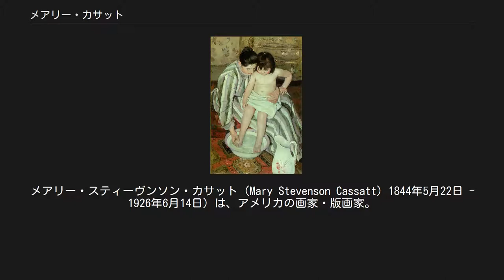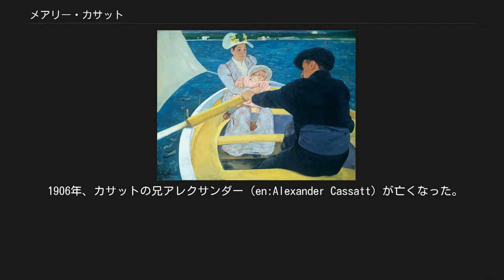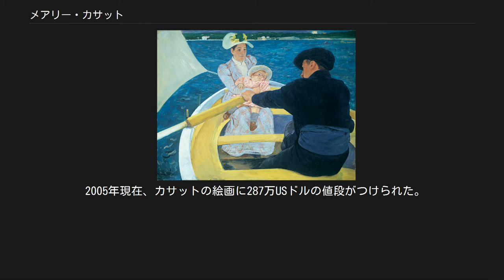メアリー・カサット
メアリー・スティーヴンソン・カサット（Mary Stevenson Cassatt) 1844年5月22日 - 1926年6月14日）は、アメリカの画家・版画家。
成人してからはフランスで生活することが多かった。
そこで最初に友人になったのがエドガー・ドガで、後に印象派の展覧会にも出品した。
 カサットは、独特の力強いタッチで、母と子の親密な絆を、さらに、女性の社会的および私的生き方を、何度となく描き続けた。
 『舟遊び』(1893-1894) ナショナル・ギャラリー メアリー・カサットはペンシルベニア州アレゲニー（現在はピッツバーグの一部）に生まれた。
父親のロバート・S・カサットは成功した株式仲買人、母親のキャサリン・ケルソー・ジョンストンは銀行家の家の出身という恵まれた環境だった。
教育に不可欠だとして、世界中を旅行しながら育てられた。
10歳になるまでに、ロンドン、パリ、ベルリンなど、いくつものヨーロッパの首都を回っていた。
ちなみにカサットは、画家ロバート・ヘンライ（Robert Henri）のいとこでもあった。
 カサットはプロの画家になろうと決めた。
もちろん家族は反対したが、カサットは自分の意志を貫いた。
フィラデルフィアのペンシルベニア美術アカデミーで絵の勉強をはじめたが（1861年 - 1865年）、いっこうに進まない授業と男子学生の見下した態度に我慢できず、ちゃんとした巨匠の下で勉強しようと、1866年、パリに渡った。
 しかし、普仏戦争が始まってアメリカに帰国した。
カサットは家族の元に住むが、小さな町だったので画材やモデルを得ることが難しかった。
画材を買おうにも、父親はカサットが画家になることになおも反対だったので、生活に必要な金しか渡してくれなかった。
1871年、ピッツバーグの大主教から、ヨーロッパ中を旅行した後でいいから、イタリアの絵画を模写して欲しいという依頼があり、カサットは再びヨーロッパに渡った。
 『お茶』（1880年） 油彩、カンヴァス/ボストン美術館 カサットはヨーロッパの主だった美術館を回って絵を独学で勉強した。
1872年には、カサットの作風は成熟しきっていた。
それからパリに行き、カミーユ・ピサロの下で絵を学んだ。
 1872年、カサットはパリ・サロンに初めて絵を出品した。
審査員はしぶしぶ絵を受理したが、批評家たちは、色は明るすぎるし、肖像画は実物以上に精密すぎると酷評した。
 ある時、カサットは美術商の店のウインドーで一枚の絵を見かけた。
ドガのパステル画だった。
カサットはサロンに反抗しているのは自分一人でないことを知った。
カサットは友人への手紙にこう書いている。
 1874年、カサットはドガと対面を果たした。
ドガはカサットに印象派の展覧会に作品を出品してみないかと誘った。
そして1879年、印象派の展覧会にカサットの絵が架かった。
1886年まで、カサットは印象派の積極的なメンバーだった。
印象派から離れた後も、ドガや女流画家のベルト・モリゾとは、ずっと友人のままだった。
パステルの使い方に熟達し、結果的に、彼女の代表作はパステルで描かれたものが多かった。
 『ランプ』（1891年頃） ナショナル・ギャラリー カサットが印象派から離れた理由は、母と姉妹を看病するためだった。
看病の間、筆を握ることもなくなった。
二人が病気になったのは、1877年、カサットがパリに移った後だった。
姉妹は1882年に亡くなった。
母親は何とか健康を回復した。
1880年代中頃にはカサットは再び絵を描き始めた。
 カサットの作風は進化していた。
印象派から、よりシンプルで、よりわかりやすいアプローチになっていった。
1886年まで、しばらくカサットはどんな運動にも属さずに、さまざまなテクニックの実験を続けた。
カサットの人気の基礎である、一連の母と子を描いた絵の特徴は、正確な素描、優しい視点、その上に、決して感傷に溺れていないことである。
 1891年、カサットは、ドライポイントやアクアチントで描かれた、高度なオリジナル・カラーの連作版画を発表した。
その中には、その前年パリで見た日本画にインスパイアされた『水浴す...